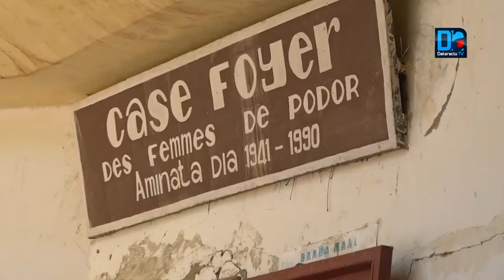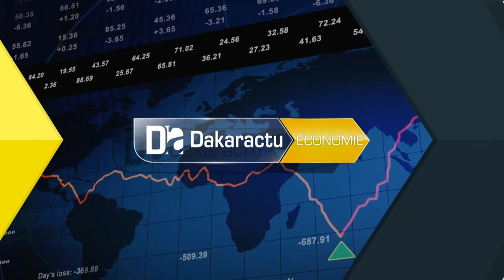Relance des activités Économiques La région de Saint Louis bénéficie de plus de 105 millions